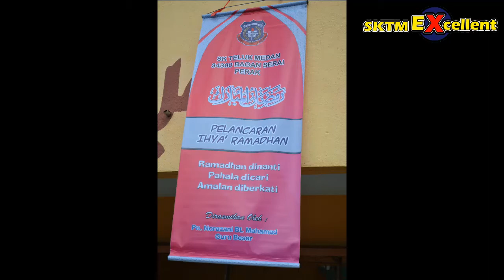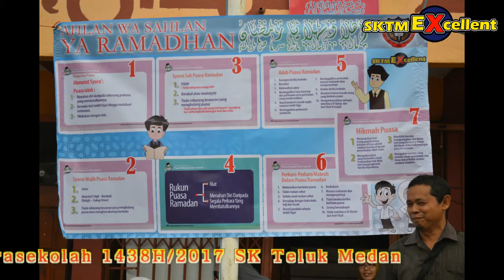PELANCARAN EHYA RAMADHAN DAN JOM ADIK PUASA PRASEKOLAH 1438H/2017